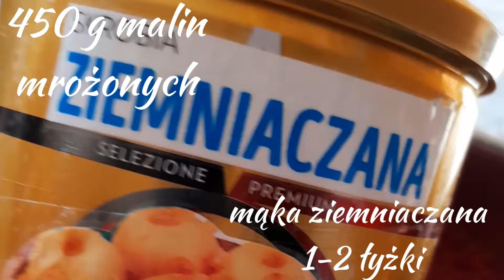Tort malinowy z białą czekoladą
Tort chrupiąca malina składa się z biszkoptu przeciętego na 2 lub 3 części w zależności od upodobań, blatu bezowego, kremu z białą czekoladą i fużeliny malinowej. Kwaśny smak malin świetnie komponuje się ze słodkimi kremem i bezą.

Biszkopt:
• 5 jajek
• 3/4 szkl. cukru
• 1/3 szkl. mąki ziemniaczanej
• 2/3 szkl. mąki pszennej
Ubijamy białka dodając cukier, dodajemy żółtka po jednym miksując cały czas, dodajemy przesiane mąki i miksujemy krótko tylko do połączenia składników.
Pieczemy w 160-180°C ok. 35- 50 minut, do suchego patyczka. Po wystudzeniu kroimy.

Beza: ( z przepisu z filmu wychodzą dwa takie blaty, ja użylam do tortu tylko jeden z nich)
• 3 białka
• 180g cukru
• 1 łyżka maki ziemniaczanej
• 150g białej czekolady
Ubijamy białka dodając powoli cukier, do uzyskania sztywnej, lśniacej masy, dodajemy mąke i miksujemy do połączenia z masą. Wykładamy na papier do pieczenia, formujemy krażki o grubości 2-4cm o średnicy mniejszej niż biszkopt (o ok.3-6 cm). Pieczemy w 80-120°C przez ok.3h. Zostawiamy do ostudzenia, a potem smarujemy rozpuszczona białą czekoladą i chłodzimy w lodówce.

Frużelina malinowa:
• 450g malin mrożonych
• 1-3 łyżki mąki ziemniaczanej rozrobione z wodą
• opcjonalnie cukier
Gotujemy maliny, dodajemy mąke i gotujemy do zgęstnienia do uzyskania odpowiedniej konsystencji.

Krem:
• 150g białej czekolady
• 300g śmietanki 36%
• 250g masarpone
Rozpuszczamy czekolade w śmietance i chłodzimy w lodówce min.6 h.
Ubijamy baze kremu z mascarpone.

Nasączenie:
• sok z cytryny
• woda

Krem do tynkowania milkyway:
korzystam z tego przepisu ale proporcje obliczylam takie:
• 300g masła
• 75ml mleka
• 75g cukru
• 135g mleka w proszku

Zachęcam do zrobienia tego tortu samemu w domu ;)

Muzyka: For Now
Muzyk: Gabriel

Muzyka: Joy To The World
Muzyk: Jason Shaw

Muzyka: My Summer Love
Muzyk: Belair